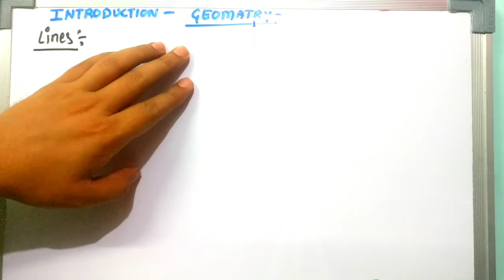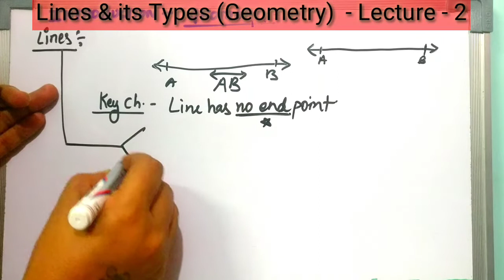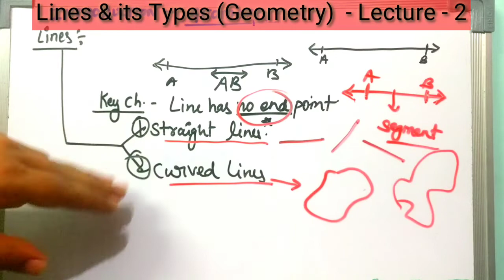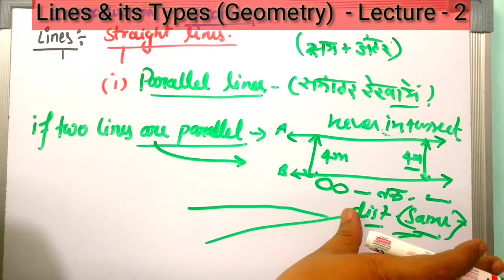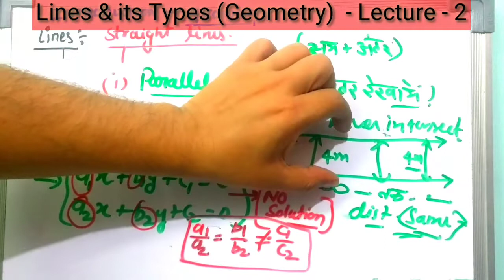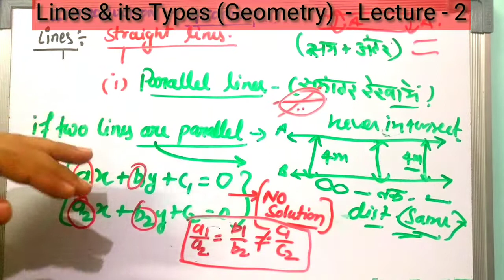GEOMETRY FUNDAMENTALS FOR ALL CLASSES | 6,7,8,9,10th & IAS/PCS | 29 October 2020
explaining geometry fundamentals for all levels by the founder of this channel Er. Mahi itself.

1- Cross multiplication !

2- FORMING of EQUATION !

3- LINEAR EQUATION VARIABLES ON BOTH SIDES !

4- LINEAR EQUATIONS ON BOTH SIDES VARIABLES CONCEPT !

Motivation Hindi poem

keep watching..👍